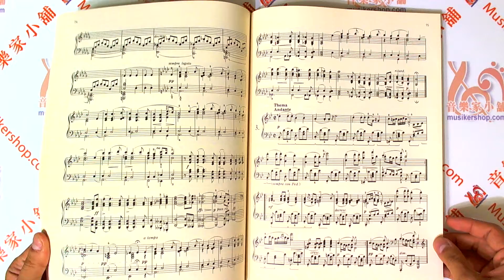Schubert 舒伯特 即興曲、樂興之時 樂譜+CD 【ML-MP266】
授權自日本全音樂譜出版社
附示範演奏CD2片．2004年在英國皇家學院 Concer Room 錄音

鋼琴演奏：
Chiao-Ying Chang

演奏指導：
Christopher Wlton (英國皇家音樂學院教授)
希望你能靈活應用我們精心為您所編輯的樂曲，享受學習鋼琴的樂趣。您的成功，將是編輯者的榮幸。

原書名：Schubert 舒伯特 即興曲、樂興之時 樂譜+CD
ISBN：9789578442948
語言型式：繁體中文 / 五線譜
適　用：初級
外　觀：平裝 / 95頁 / 22.6 x 30.3 cm / 普通級 / 單色印刷

【目錄】

I.   IMPROMPTUS, Opus 90 (D.899)

II.  MOMENTS MUSICAUX. Opus 94 (D.780)

III. IMPROMPTUS, Opus 142 (D.935)